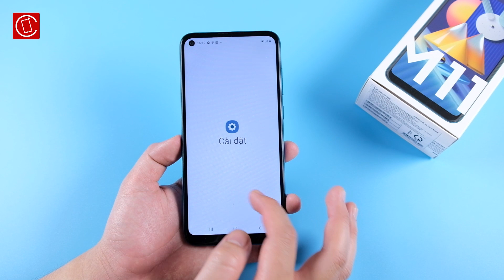Mở hộp Samsung Galaxy M11: Quái thú siêu đa năng pin 5000mAh, sạc nhanh 15W, giá 3.7 triệu đồng